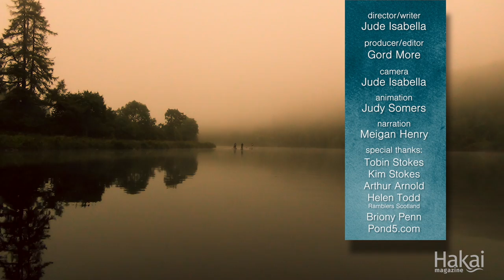The Right to Roam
Scotland’s liberal access laws make life a whole lot better for everyone.

On a cloudless, hot week in Scotland—something of a rarity—a small band of paddleboarders met at the airport in Glasgow, piled their gear into a van, and hit the road. One couple had flown for 11 hours across the globe from Canada; the other couple had driven for almost three days from the Netherlands. They were there to test what sounded like utopia to them—the right to roam the coastline, to paddle where they wished, to camp where they wished, and to eschew a schedule, other than the one the tides dictated. This was no deserted coastline—there were people, houses, and plenty of sheep. Would Scotland live up to their expectations?

Outdoor adventure has a special place in the Scottish psyche, and the country legislated the public’s right to access privately owned land in 2003. Anyone can travel across most land and inland water, provided they do so responsibly.

If utopia is straightforward, easy, fun, and friendly, this place delivered. Scotland, the paddleboarders proclaimed at the end of the trip, had won over their hearts—and it wasn’t just the scotch talking.